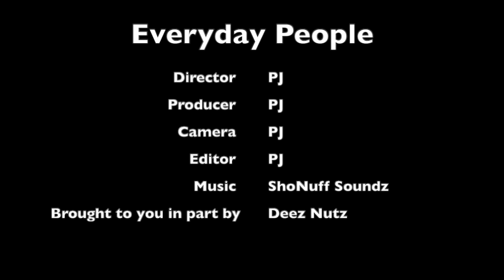Steps To Starting A Business Using Smart Supply Chain & Networking Practices